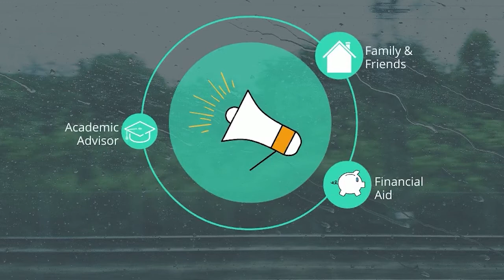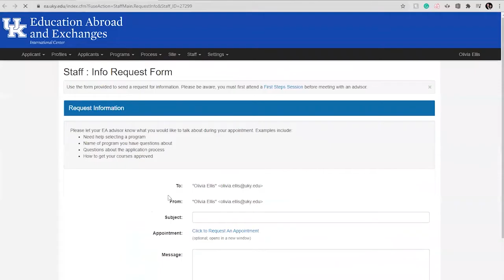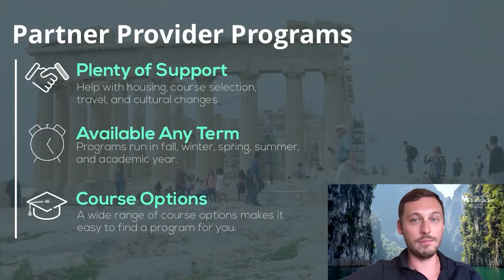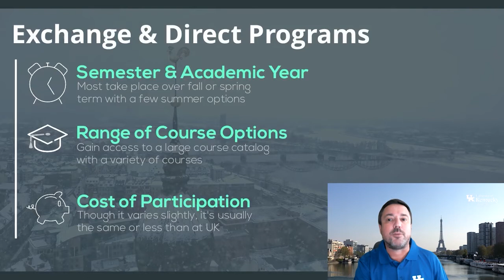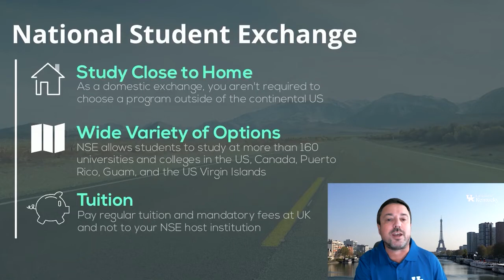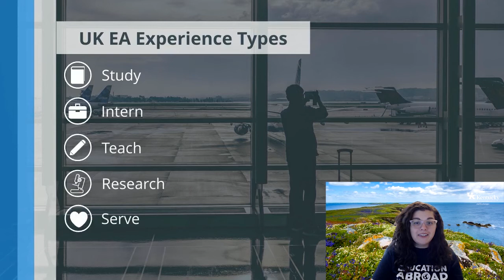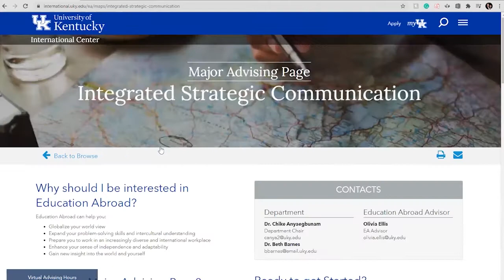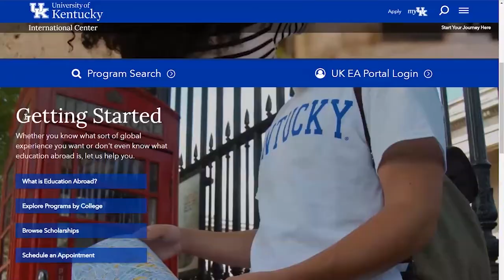College of Communication & Information - Spring Fair 2021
Aren't sure how to start your education abroad journey? Watch this video and join us for the UK EA Virtual Spring Fair - February 1-4, 2021!